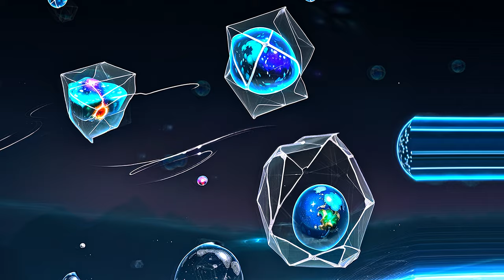AI Video - Fantastic, Dark Realism 4K Animation Inspired by Hans Ruedi Giger Art [Generated By AI]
The world of artificial intelligence continues to evolve and surprise us with its capabilities. One of the most recent and impressive feats of AI technology is the creation of a 4K animation inspired by the legendary artist, Hans Ruedi Giger. This video, titled 'Fantastic, Dark Realism,' is a mesmerizing and haunting piece that showcases the potential of AI in the realm of art and creativity.

The animation opens with a dark and ominous landscape, reminiscent of Giger's iconic biomechanical style. As the camera pans through the scene, we are introduced to a variety of surreal creatures and structures, all intricately designed by the AI. The level of detail and realism in these elements is truly astounding, making it difficult to believe that they were not created by human hands.

As the video progresses, we are taken on a journey through a dystopian world, filled with both beauty and horror. The AI's ability to combine Giger's signature style with its own unique approach results in a truly immersive experience. From the intricate machinery to the organic and grotesque forms, every aspect of this animation is a testament to the power of AI in the world of art.

But what makes this video even more impressive is the fact that it was entirely generated by AI. This means that the AI not only designed the visuals but also composed the haunting soundtrack that accompanies it. The result is a seamless and cohesive piece of art that blurs the lines between human creativity and artificial intelligence.

🌟🎬Hans Ruedi Giger

H.R. Giger was a Swiss artist who left an indelible mark on the world of art and popular culture. Born in 1940 in Chur, Switzerland, Giger's childhood was marked by a fascination with the macabre and the unknown. He was drawn to dark and unsettling themes, often finding inspiration in horror films and occult literature. This fascination would become the driving force behind his art and would ultimately lead him to create some of the most iconic and influential works in the realm of science fiction and fantasy.

Giger's artistic career began in the late 1960s when he moved to Zurich to attend the School of Applied Arts. It was during this time that he honed his skills as a painter and sculptor, experimenting with various techniques and materials. However, it was not until the early 1970s that Giger truly found his unique artistic voice. In 1973, he created his most famous and groundbreaking work, Necronom IV, which would become the basis for the iconic creature in the film Alien. This piece, with its biomechanical elements and hauntingly beautiful and terrifying imagery, cemented Giger's place as a master of the surreal and the uncanny.

Giger's work was heavily influenced by the concept of 'biomechanics,' a term he coined to describe his fusion of organic and mechanical elements. His creations often featured twisted and distorted human forms, fused with machinery and otherworldly elements. This blending of the organic and the mechanical was a reflection of Giger's own personal beliefs, as he saw the human body as a mere vessel for the mind and soul, and technology as the ultimate extension of human evolution.

Throughout his career, Giger's work continued to push boundaries and challenge societal norms. His art explored themes of sexuality, death, and the subconscious, often drawing from his own dreams and nightmares for inspiration. In addition to his paintings and sculptures, Giger also dabbled in film, creating designs for the cult classic films Alien, Species, and Poltergeist II.

Giger's impact on popular culture cannot be overstated. His work has been featured in numerous films, books, and music albums, and he has influenced countless artists in various mediums. He received numerous awards and accolades throughout his career, including an Academy Award for his work on Alien. Today, Giger's legacy lives on through his museum in Gruyeres, Switzerland, which houses a vast collection of his work and serves as a testament to his lasting impact on the art world.

H.R. Giger's artistic vision was truly one-of-a-kind, and his ability to create such haunting and intricate works has solidified his place as a pioneer in the realm of science fiction and fantasy art. His legacy continues to inspire and captivate audiences, and his influence can be seen in everything from fashion and design to film and music. H.R. Giger will always be remembered as a visionary artist, unafraid to explore the darkest corners of the human psyche and push the boundaries of what is considered art.